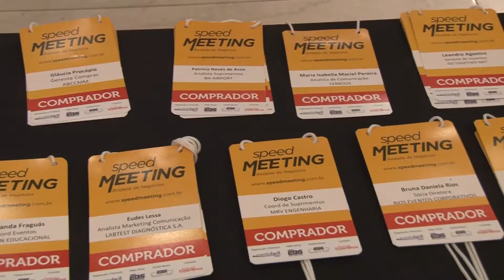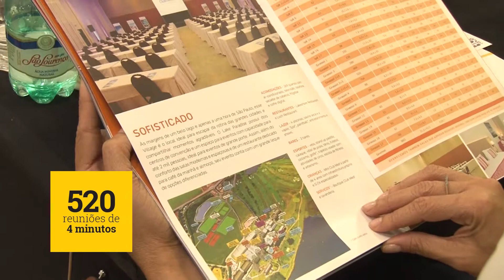Speed Meeting MICE Belo Horizonte 2018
Realizado nas Minas Gerais pela primeira vez, o evento foi sucesso de crítica e público, com adesão de mais de 30 empresas compradoras dos segmentos de eventos corporativos, incentivos, congressos e feiras, e do outro lado fornecedores desses segmentos.
Realizado em 09 de outubro.